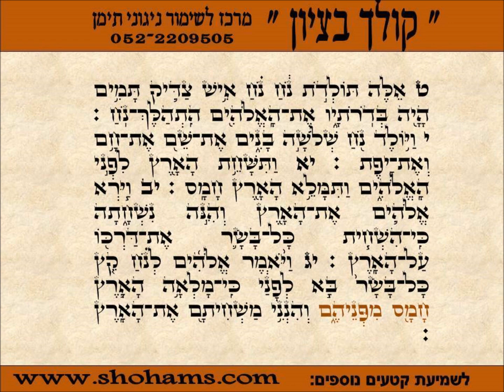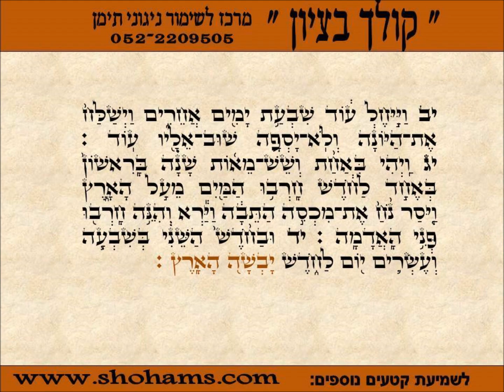קריאה בתורה בתימנית ראשון פרשת נח נוסח תימן מאת שוהם שמחי קולך בציון